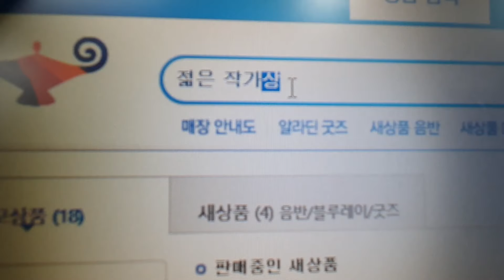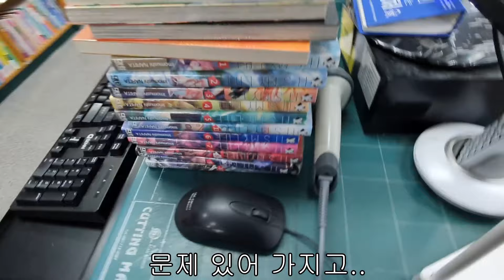알려주면 안되는 북한산 계곡 캠핑 장소 & 그녀와의 만남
서울, 나만 알고있는 노지(계곡)캠핑 & 그녀와의 만남